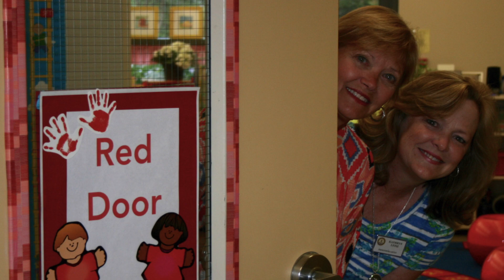The Kinkaid School - OneKinkaid Welcome Back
Here's a look at our awesome students and teachers back on the first day school! Thanks to all of the parents and faculty that shared their photos with us.